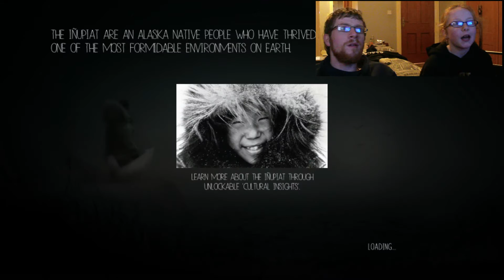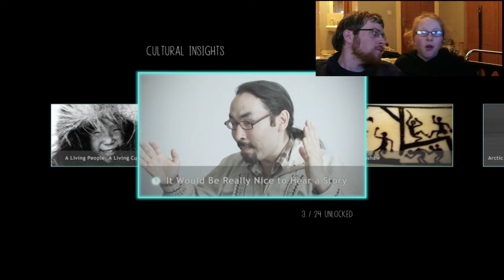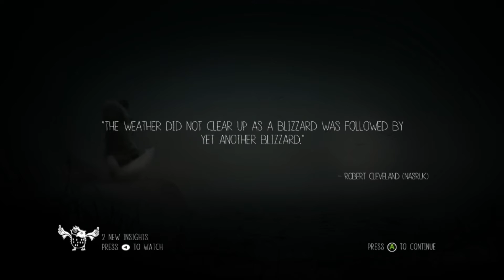Never Alone part 1 ATG (A-Town Gaming)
Never Alone, also known as Kisima In?itchu?a ("I am not alone"), is a puzzle-platformer video game by Upper One Games. Swapping between an Iñupiaq girl named Nuna and her Arctic fox companion, the player completes puzzles in a story based on Alaskan indigenous stories told in eight chapters. The game was the result of a partnership between the Cook Inlet Tribal Council and E-Line Media. It is one of a growing number of Video Games Produced by Indigenous People.

The player-character plays as the Iñupiaq girl Nuna and her Arctic fox. As an "atmospheric puzzle platformer",Never Alone's puzzles entail swapping control between Nuna and the fox.While the fox is fast, Nuna can pick up things and open new areas using her bola. Its story is based around Alaskan indigenous folklore and restoring balance in "eternal blizzard" by visiting its source. Stories include that of Blizzard Man, the Little People, Manslayer, the Rolling Heads, and the Sky People. It is split into eight chapters.The game is based on the intergenerational transference of wisdom. It takes place in a harsh physical environment.